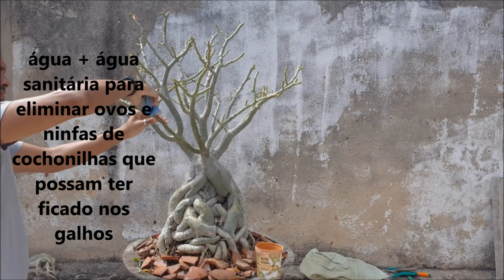adenium: Poda de rosa do deserto de 10 anos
Passando aqui para pagar munha divida do vídeo da poda da minha pequena montanha